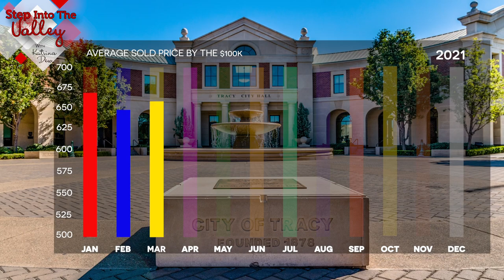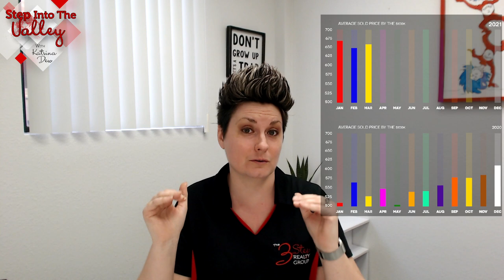Tracy Real Estate Market Update- March 2021 | Katrina Dew | Episode #082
When you look at the homes that sold in March of 2021 compared to 2020, did the homes in Tracy appreciate? 👀Watch for details! 👀

0:00 Intro
0:28 Market Activity
3:45 Closing

3 Step Realty Group

3 Step Realty Group | Katrina Dew | DRE # 01932887